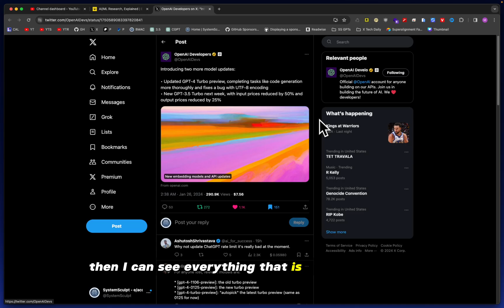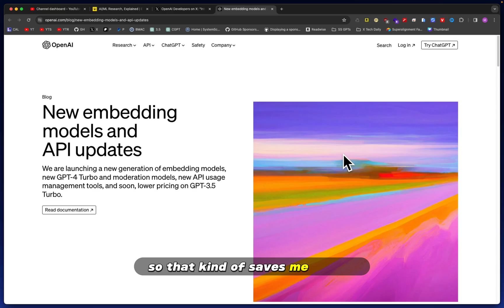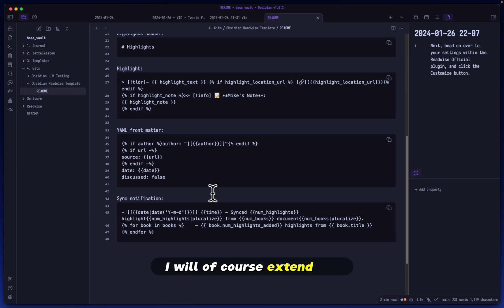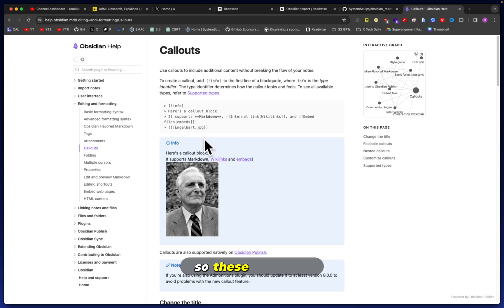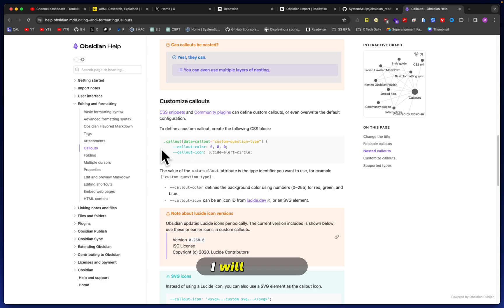My Obsidian Readwise Template Settings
📚 I use Readwise/Reader to capture my daily digital text intake.

Every interaction is appreciated; it helps me out more than you know.

Hey, Mike here! I'll show you my setup for saving articles, tweets, and more, neatly organized by date. Plus, I'll take you through my quick setup process using the Readwise Official plugin and my SystemSculpt account

Ever wondered about customizing Obsidian exports? I've got you covered with a walkthrough of the Obsidian export page and detailed instructions in my public GitHub repository. I'll explain why I skip certain settings and how I use YAML front matter for efficient searching.

I'll be updating my GitHub repo frequently with new optimizations and iterations for maximizing the benefits of Readwise and Obsidian integration.

Got questions or need a more in-depth look at the code? Thanks to all my patrons for supporting daily content on SystemSculpt.